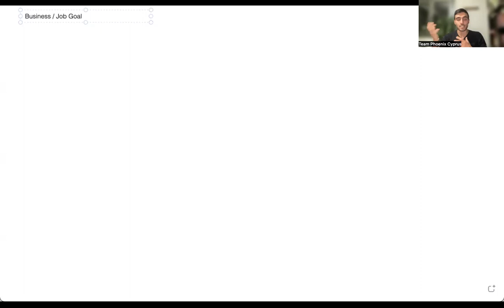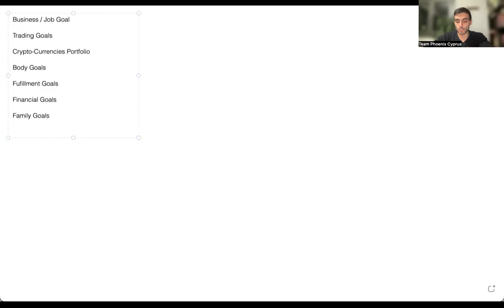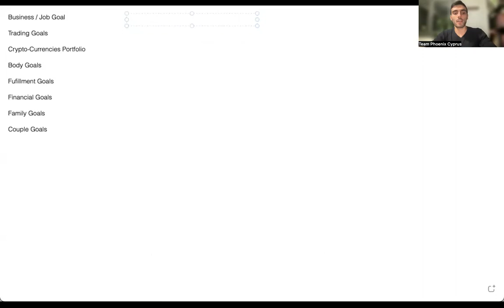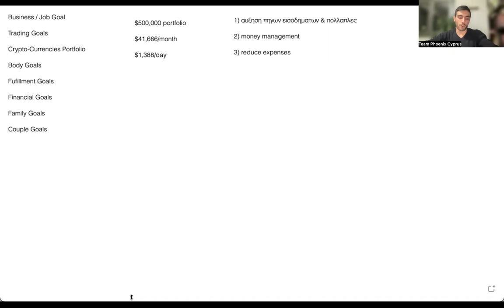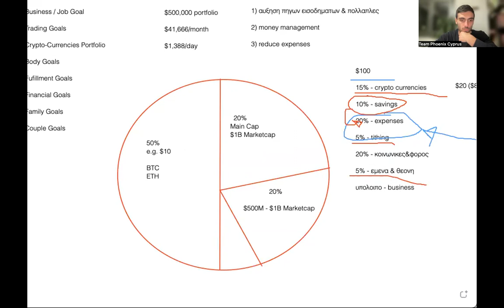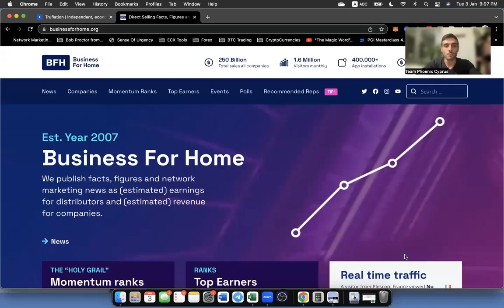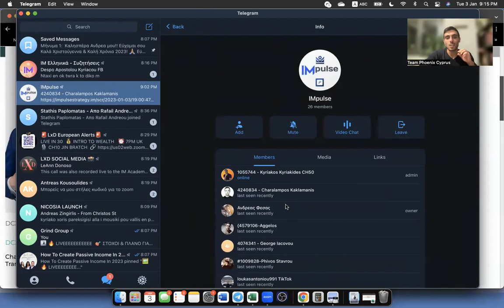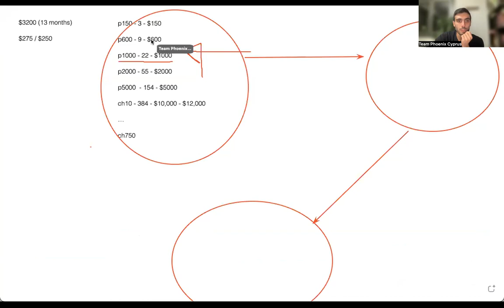Πώς Βάζω Στόχους Για Το 2023?